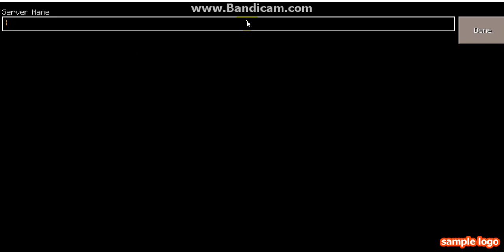Ross is playing minecraft pe in pc part 2